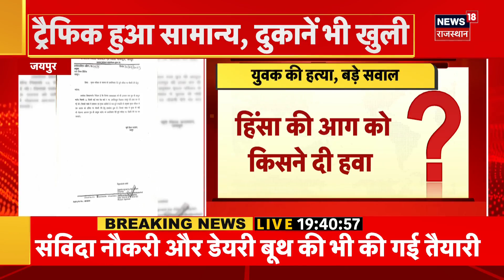Jaipur Iqbal Murder Case: इकबाल की Hatya कैसे सांप्रदायिक तनाव में बदली? |CM Gehlot | Rajasthan News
Jaipur में युवक हत्या मामले में परिजनों का गुस्सा फूटा है. परिजनों ने CM Ashok Gehlot से बड़ी मांग की है. इस पर CM Ashok Gehlot का भी बड़ा बयान आया है...